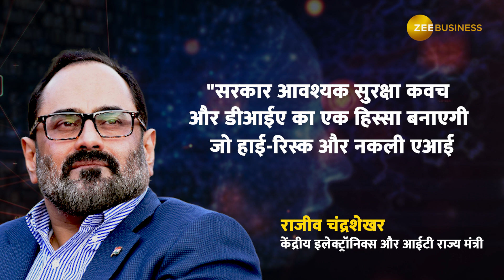Artificial Intelligence के खतरों से बचने का Modi Government ने बनाया ये Plan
गलत सूचनाओं और हाई-रिस्क एआई से निपटने के लिए सरकार नया प्लान बना रही है. अब एआई से संबंधित गलत सूचना के बढ़ते खतरे के बीच, सरकार आवश्यक सुरक्षा कवच और डीआईए का एक हिस्सा बनाएगी, जो हाई-रिस्क और नकली एआई समस्या का समाधान करेगा.